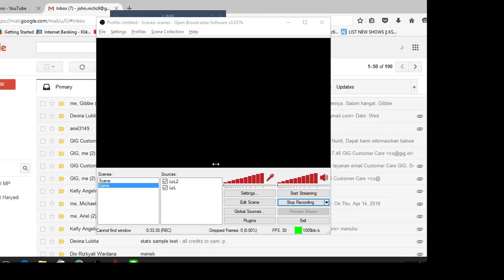What happens when 3 challengers play in a normal game - Jhin Full Gameplay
Ft. Aschalon (Mid-challenger), Clem (Jungle-challenger) , Firestorm (Support - Gold), Vouzveitum (Top - Gold) , and me (Adc - Challenger)

P.S. Tell us what you want to see next in comment section below and we will try to make it in the next video